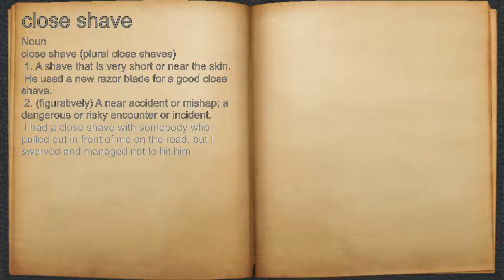What does close shave mean?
A spoken definition of close shave.

Intro Sound:
Typewriter - Tamskp